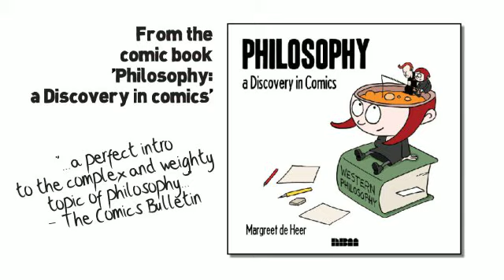Socrates and the Three Sieves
From the comic book 'Philosophy: a Discovery in Comics', by Margreet de Heer.